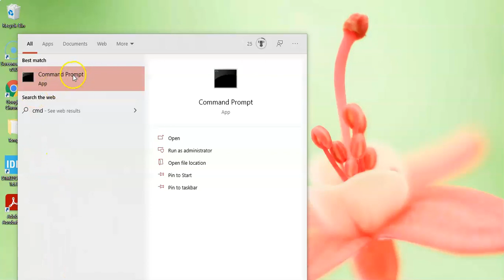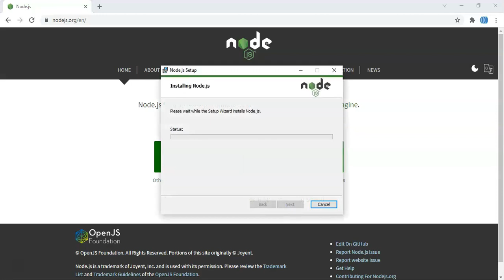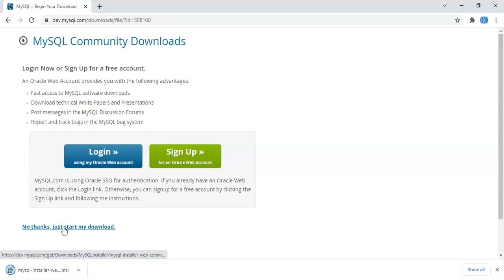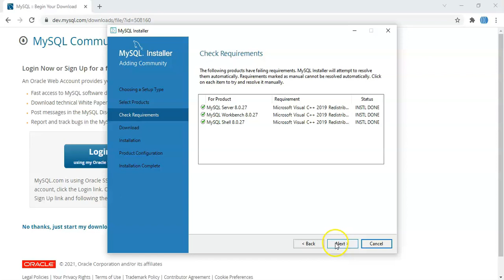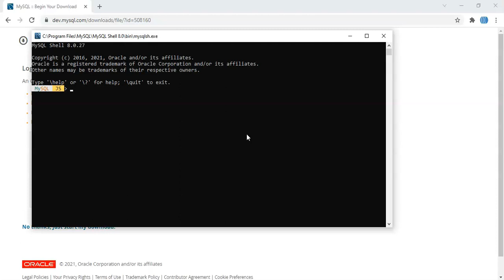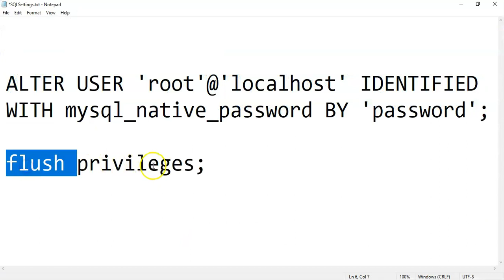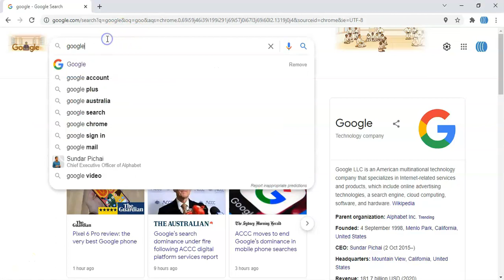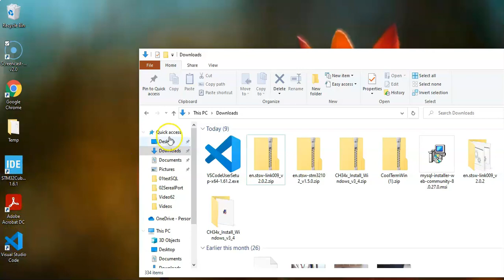63. Install Node JS, MySQL and VS Code (for Windows)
Note: Installation only. No "Hello World" program
ALTER USER 'root'@'localhost' IDENTIFIED WITH mysql_native_password BY 'password';
flush privileges;